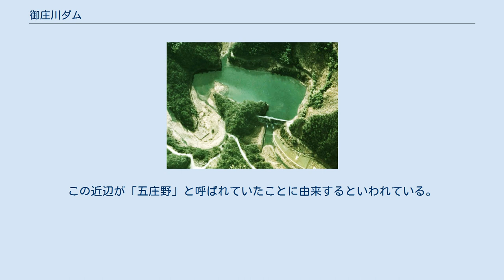御庄川ダム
御庄川ダム（みしょうがわダム）は、山口県岩国市、二級河川・錦川水系御庄川に建設されたダム。
高さ21.75メートルの重力式コンクリートダムで、洪水調節を目的とする、山口県営の治水ダムである。
ダム湖（人造湖）の名は五瀬ノ湖（ごせのこ）という。
 クレストゲート（ラジアルゲート）が撤去された御庄川ダム 1945年（昭和20年）9月17日から18日にかけて山口県東部を通過した枕崎台風は、岩国市および大津郡に集中豪雨をもたらした。
山口県下の死者・行方不明者は701人で、被害総額は2億7,733万円。
当時の岩国市域だけでも被災者1,969人、死者114人、行方不明者2人、家屋の流失または倒壊173戸、半壊196戸であった。
相次ぐ岩国空襲、そして終戦の日からまだ日が浅く、9月5日に進駐軍が岩国に到着したばかり。
市民らが不安を抱き、混乱する中での自然災害であった。
錦川の支流・御庄川においても未曾有の被害がもたらされ、流路形状の変更および拡幅工事が進められた。
 その後、1950年（昭和25年）のキジア台風では錦帯橋が流失。
翌1951年（昭和26年）にはルース台風が襲来。
10月14日夜、山口県中部を横断し、翌15日朝に山陰地方から北陸地方の沖へと抜けていった。
これによる山口県内の被害は県全域に及び、死者281人、行方不明者124人、重軽傷者1,869人、家屋1,256戸が流失、3,707戸が全壊、3万5,990戸が浸水した。
被害総額は327億円にも上った。
 御庄川ダムは、ルース台風によってもたらされた災害に対する復旧工事の一環として柱野地区に建設。
1957年（昭和32年）2月4日「師木野防災ダム起工」〔ママ〕（師木野＝玖珂郡師木野村で、かつて柱野地区があった自治体であったが、1955年に岩国市へと合併した）。
工事は1960年（昭和35年）3月31日に完成した。
 ダム湖は1960年、一般公募により五瀬ノ湖と名付けられた。
この近辺が「五庄野」と呼ばれていたことに由来するといわれている。
湖面標高は41メートル（常時満水位）。
ダムのすぐ下流には岩国乗馬クラブがある。